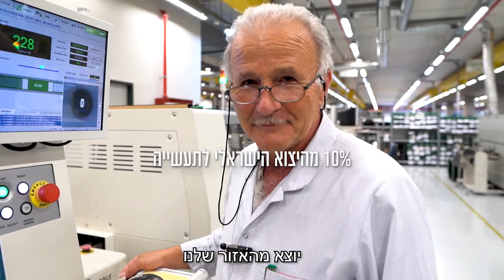כל הסיבות להשקיעבמעלות תרשיחא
סרטון תדמית לעידוד משקיעים